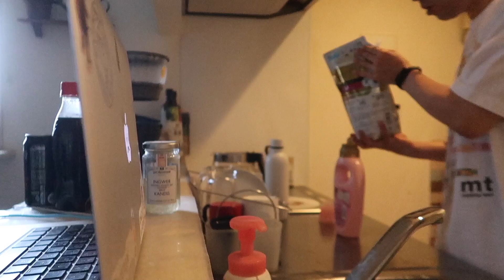[ミュージシャンの日常vlogS5#363]京都以来体内時計が狂っている今日この頃